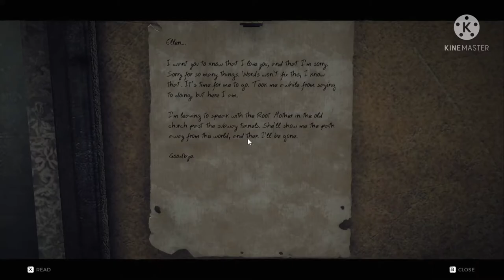Remnant from the ashes gameplay part= 2 :)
Hi guys 😜 this channel is for gaming and for my friends who love to play games🤟.
I will play every kind of games like
PUBG NEW STATE, BGMI, GTA 5 ONLINE, Remnant from the ashes.
and Tips and tricks ,funny things that you like and more so stay with me and enjoy every video and stream I do.
This is my BGMI ID = 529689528 😋 if you wanna play with me.
And my PUBG new state name is = uniqueKRaToS

Please 🙏 stay with me and believe in you friend, thanx.
as army
as gaming
live stream
as gaming vlogs
total gaming
total gaming live
a_s gaming
punjab
chennai
mumbai
delhi
kolkata
rajasthan
binks
rafaa
pubg live global
esports
skyesports
Pubg tdm
pubg indonesia
pro player
funny moments
God level
Conqueor
pubg pakistan
pubg nepal
asia server
Pubg sensitivity
Thumb player
Pubg mobile
conqueror High kill
gameplay tdm
Pubg Hindi
Pubg mobile
Pubg gameplay
1v1
Pubg India
Yuzi Chahal
Mavi
ESPORTS EMPIRE
TEAM IND
Today I am streaming bgmi. Other popular games:
PUBG Mobile
Garena Free Fire
Among Us
Call of Duty Mobile
Fall Guys
Fortnite
Roblox
Minecraft
TDM 1v1
Funny gameplay
Pubg mobile
BGMI
UniqueGT
pubg new state
live stream fails
pubg live
bgmi live matches
bgmi funny moments
bgmi gameplay
Best funny moments
Killer gaming
Best TDM matches
Pubg game
quick match
Sniper shoot
Sniper TDM matches
Sniper matches
M416 TDM matches
M4 matches
M24 matches
Start team clan
PUBG NEW state
NEW STATE LIVE STREAM
NEW PUBG
Live new state pubg
uniqueKRaToS, using Epic games launcher to play game ane for recording  OBS studio.